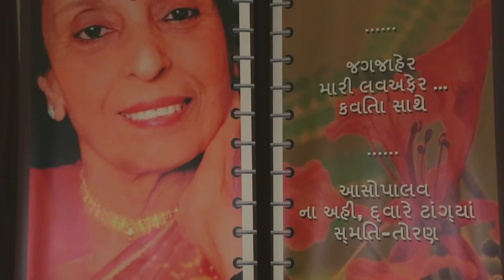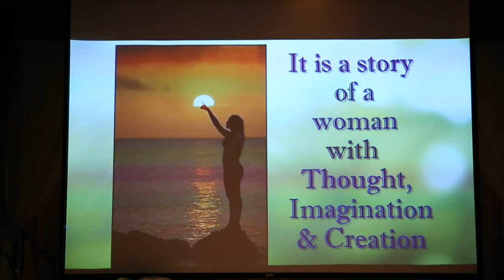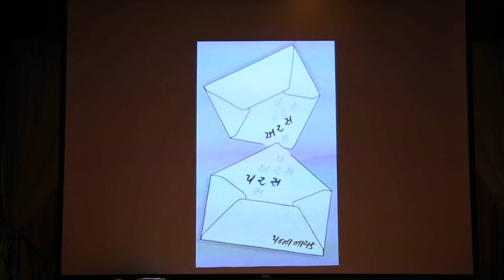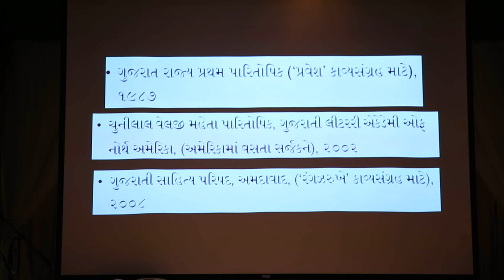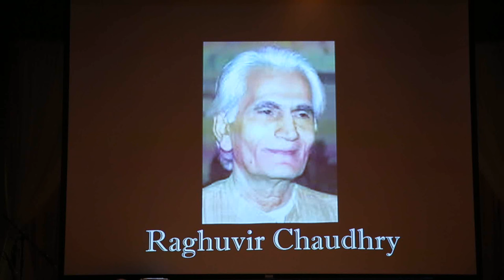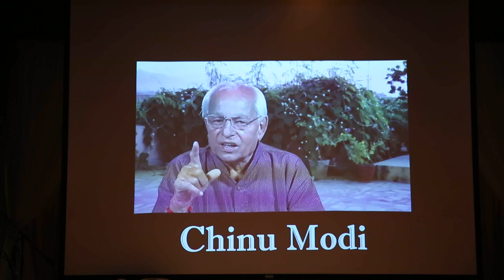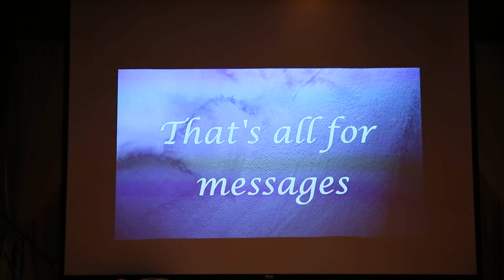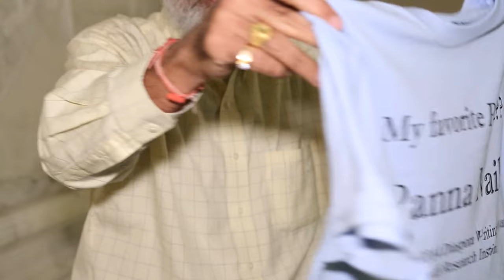Panna Naik - Sanman Bay Area February 2016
Panna Naik Sanman

Videography Courtesy of Sameer Yagnik